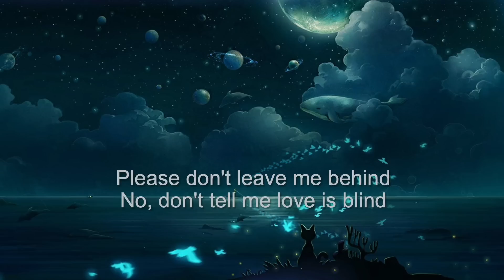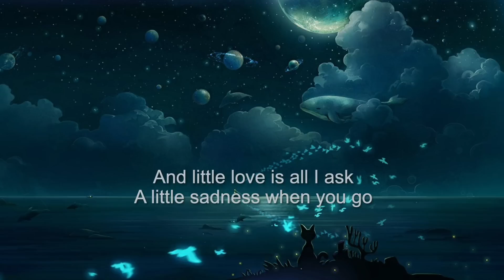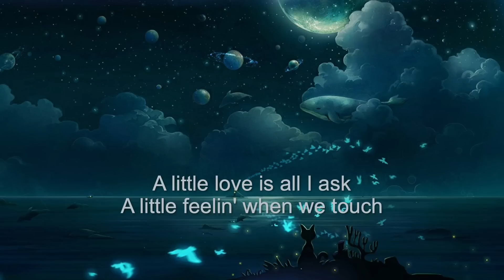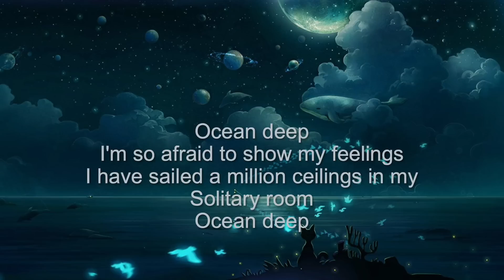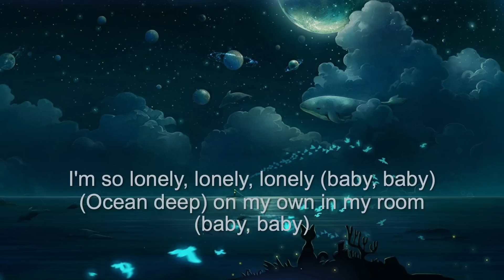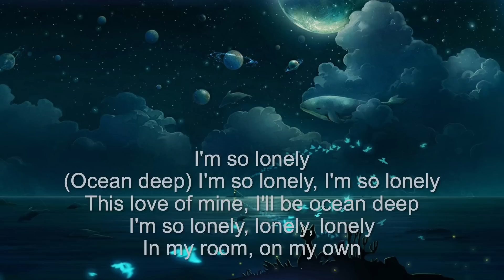OCEAN DEEP - CLIFF RICHARD (Lyrics)